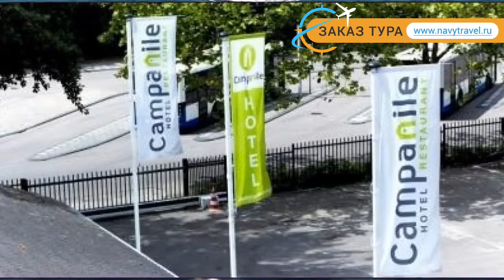CAMPANILE AMSTERDAM 3 Нидерланды Амстердам обзор – отель КАМПАНИЛЕ АМСТЕРДАМ 3 Амстердам видео обзор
Хотите отдохнуть и ищете туры, Нидерланды – отличное место для отдыха. Посмотрите видео «CAMPANILE AMSTERDAM 3 Нидерланды Амстердам обзор – отель КАМПАНИЛЕ АМСТЕРДАМ 3 Амстердам видео обзор» и поймите подходит ли Вам отель КАМПАНИЛЕ АМСТЕРДАМ 3* Амстердам, который Вы можете забронировать по ссылке
Так же отель CAMPANILE AMSTERDAM 3* иногда называют гостиница CAMPANILE AMSTERDAM 3* Нидерланды или гостиница КАМПАНИЛЕ АМСТЕРДАМ 3* Амстердам.
Какие услуги в CAMPANILE AMSTERDAM 3* Нидерланды Амстердам бесплатны, а за какие необходимо платить отдельно.
В каком году был построен отель КАМПАНИЛЕ АМСТЕРДАМ 3* Амстердам, производилась ли реконструкция или ремонт и в каком году.
Еще больше туров в такую страну как Нидерланды можно найти на странице